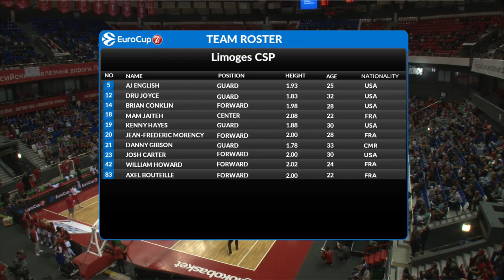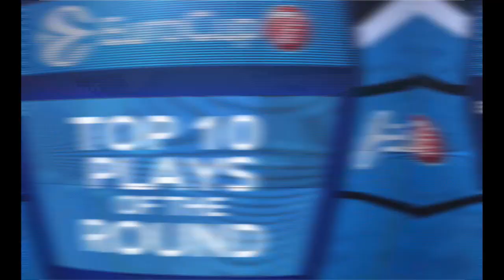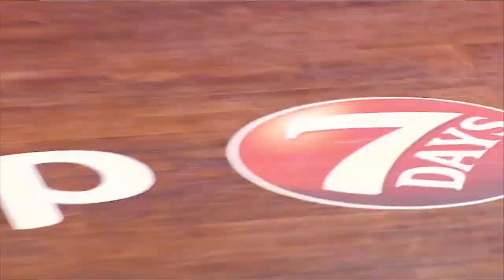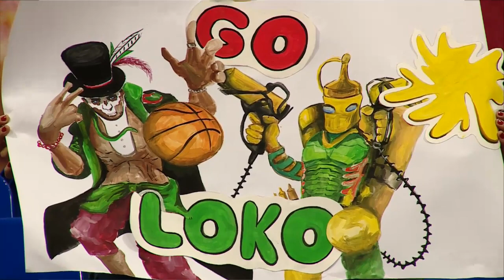Lokomotiv Kubav vs Limoges CSP 15.11.2017 - Eurocup